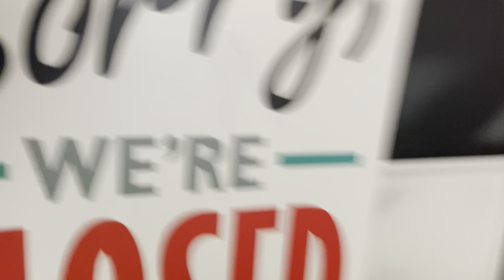Kermit me to Richie